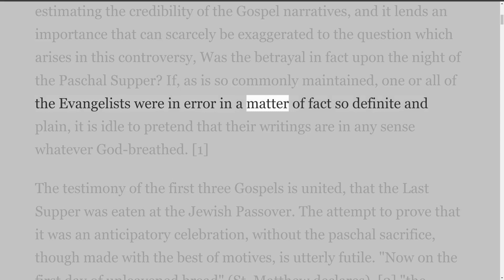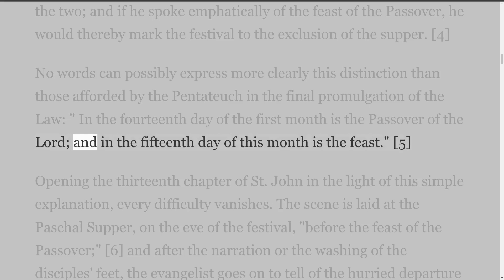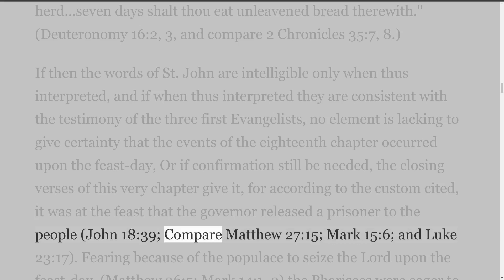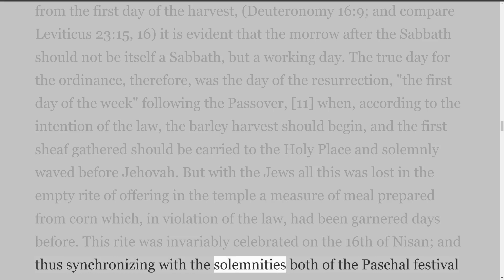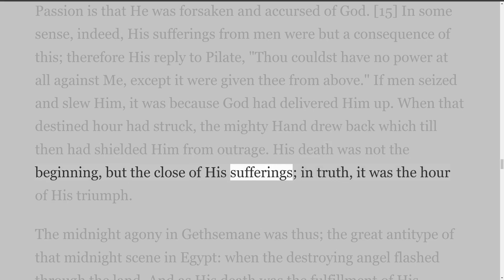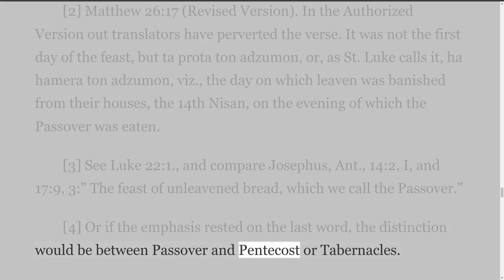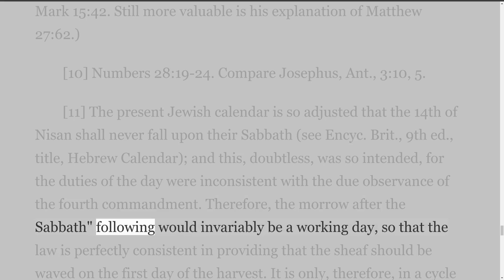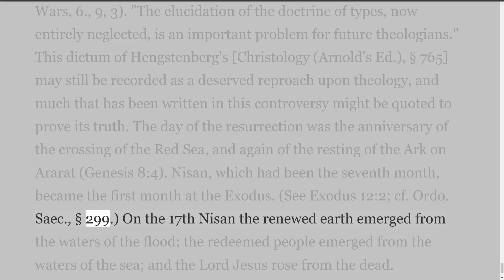The Coming Prince by Sir Robert Anderson. Chapter 9